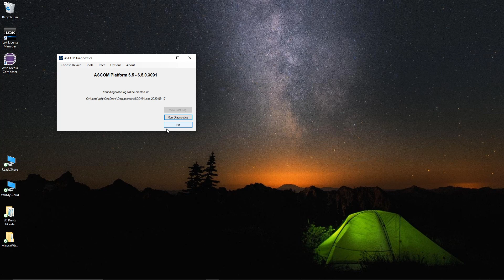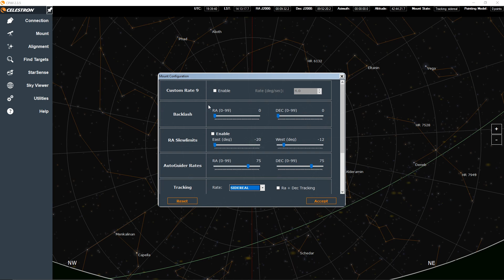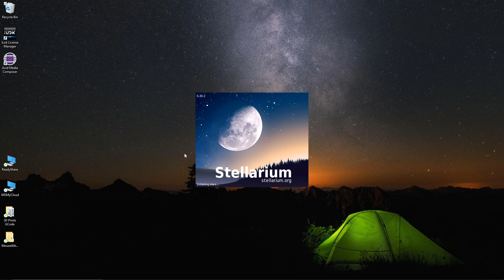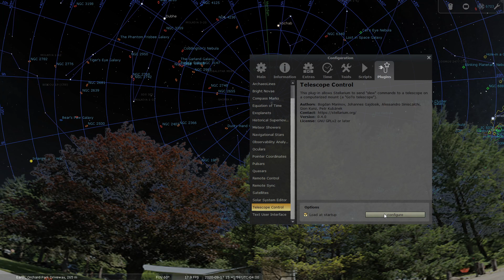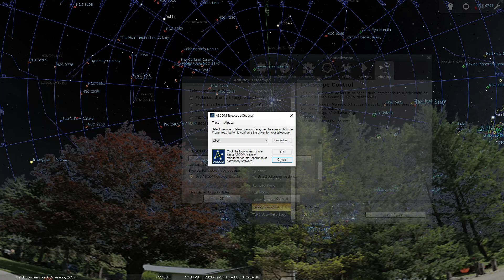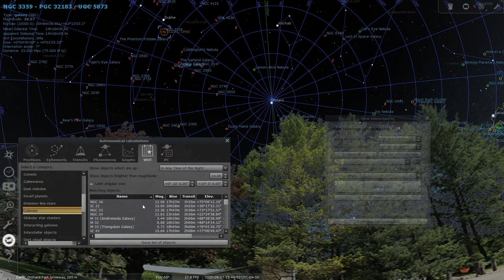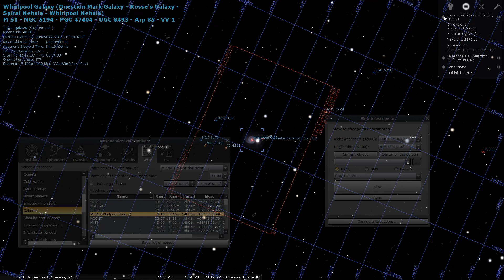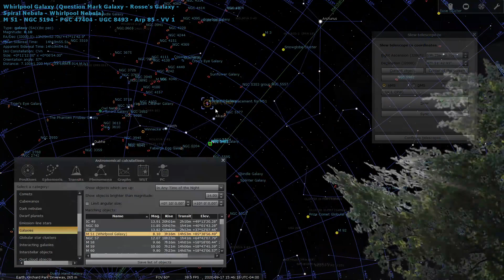How to Connect Stellarium to Celestron's CPWI Mount Control PC Software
Today's video covers how to connect Stellarium to Celestron's CPWI Mount Control PC Software. I will also show how when using the PC port on the mount in conjunction with CPWI. You can use the Hand Controller to move the mount. This comes in very handy when your target isn't in the FOV and you don't want to move the computer closer to the mount to view and move... Hope you enjoy this video.